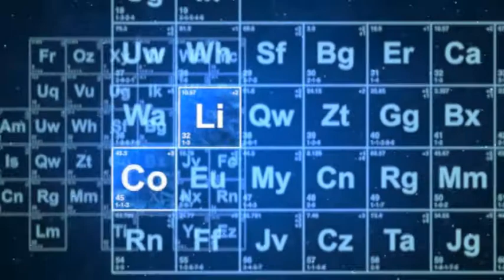DIY A Fairy Wooden Glass Box So Magical